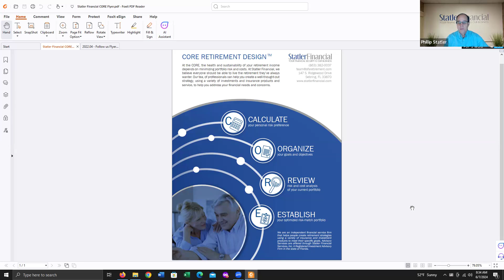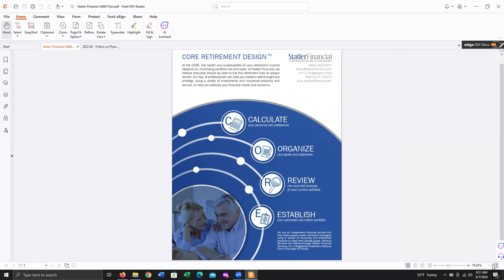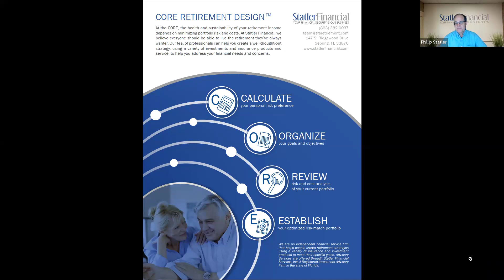Day 159 of 365, Morning Radio with Phillip and Dave – June 07, 2024